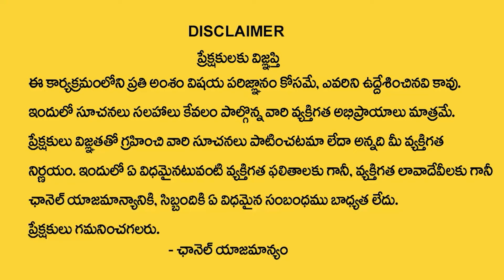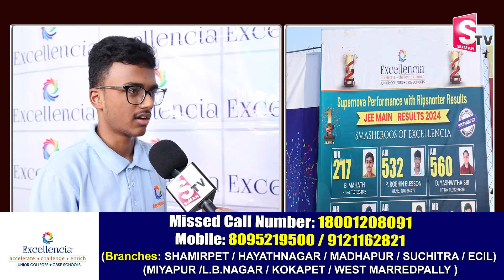JEE MAIN 2024 Toppers about Excellencia Residential Junior Colleges | SumanTV Education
Details